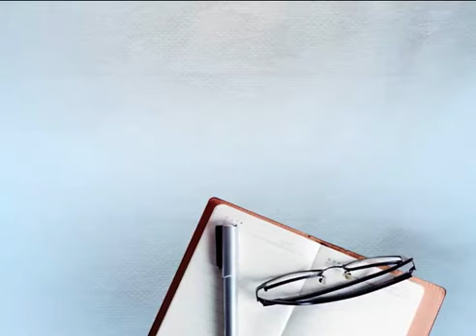ਜਨਮਅਸ਼ਟਮੀ ਨੂੰ ਇੱਕੋ ਮਾਂ ਦੀ ਕੁੱਖੋਂ ਜਨਮੇ 3 ਪੁੱਤ,ਲੋਕਾਂ ਨੇ ਕਿਹਾ ਜਨਮੇ 3 ਕ੍ਰਿਸ਼ਨ ਜੀ..ਲੱਗੀ ਲੋਕਾਂ ਦੀ ਭੀੜ...